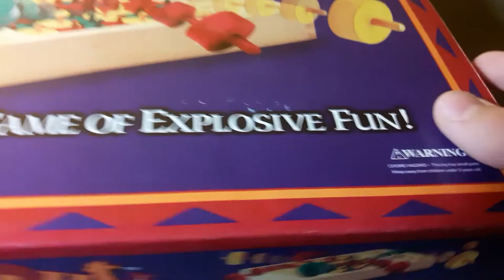Squeezed Out Review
Here is the link for today's game